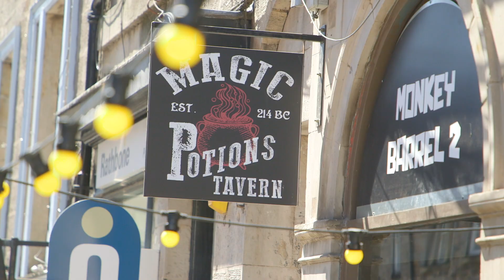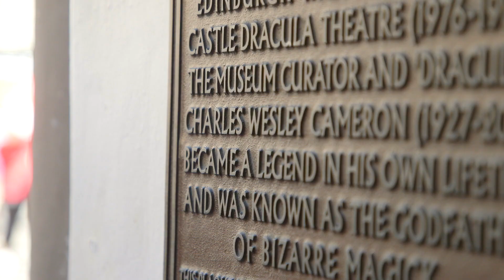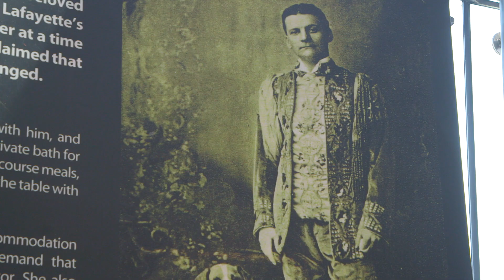Kevin Quantum's Magical Tour of Edinburgh | Scottish Chamber Orchestra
Kevin Quantum is a magician who lives in Edinburgh. He was a scientist studying for a PhD until he took part in the C4 TV show Faking It in 2005 and managed to pass himself off as a magician. Since then he’s done it for real! He has performed all around the world and still appears regularly at the Edinburgh Fringe Festival.